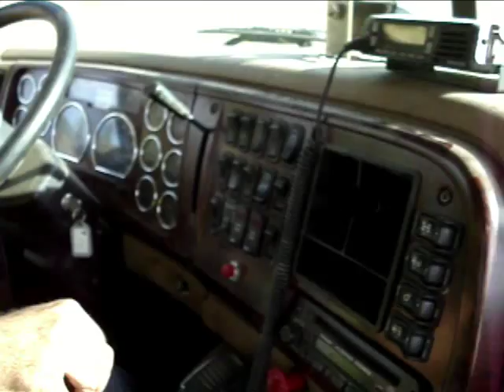Dozer On A Lowbed Trailer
Going on a trip to pick up an old cat with a low bed trailer and bring it back to the yard.